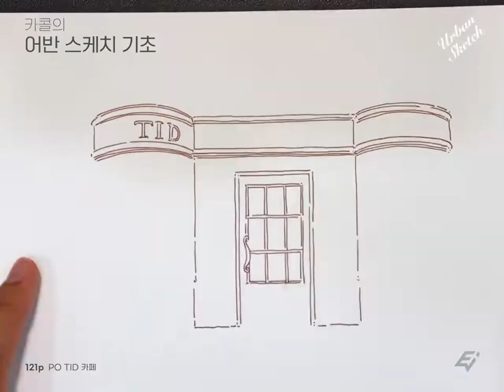PO TID 카페 Urban sketch, Cacol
121쪽 [PO TID 카페]

✈️ 카콜의 어반 스케치 기초 - 펜 드로잉으로 스케치북 한 권 채우기
이제 막 관심을 들인 초보자부터 다시 한번 차근차근 배우고픈 중급자까지, 모두를 위한 어반 스케치 입문서다. 15만 명의 팔로워를 둔 어반 스케처 카콜의 특별한 노하우로 다채롭게 구성되어 있다. 어반 스케치로 채운 스케치북에는 그날의 날씨와 상황이 고스란히 담겨 있다. 시간에 쫓겨 붓펜으로 빠르게 스케치했던 날부터 비가 오는 바람에 물감이 유독 오래 마르던 날까지, 어반 스케치는 그림 이상의 추억을 전한다.

🖍카콜 작가 인스타그램